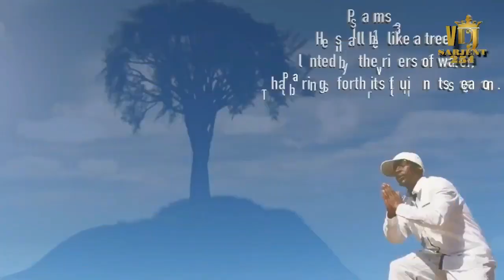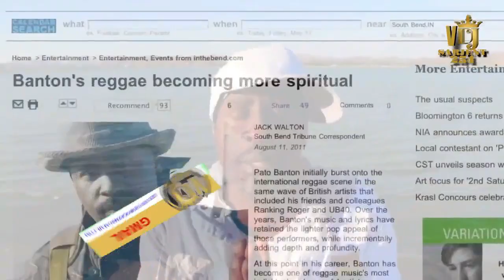🔥 MIONDOKO REGGAE MASTERS VOL.1 VIDEO MIX 2023 VDJ SARJENT GO PATO MOONLIGHT LOVER GREGORY ISAACUB40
👌This video is not monetizable,i get no revenue from it.
✌DID YOU ENJOY THIS VIDEO?RATE IT OUT OF 100 ON THE COMMENT.
✌Wanna  buy me some coffee?